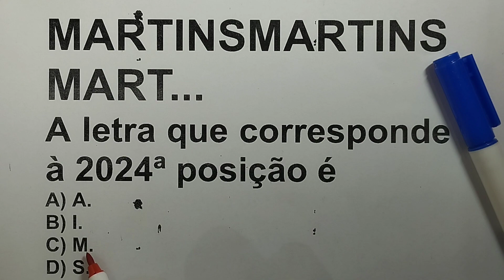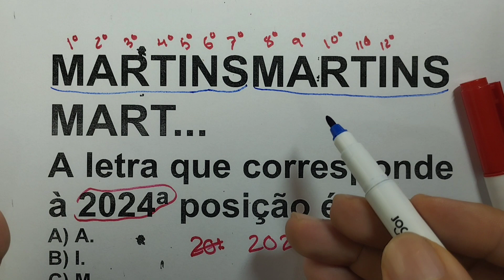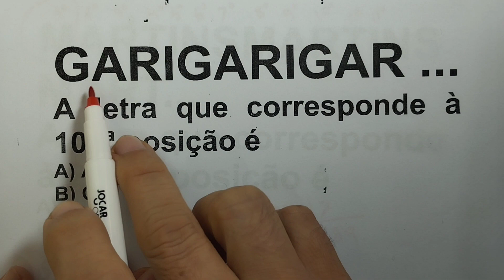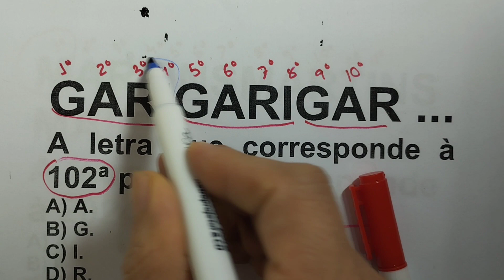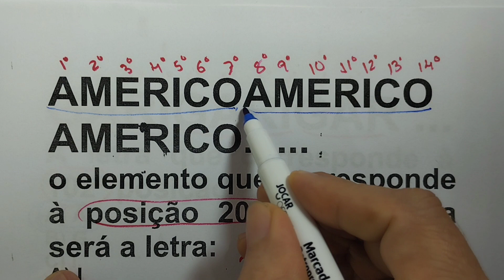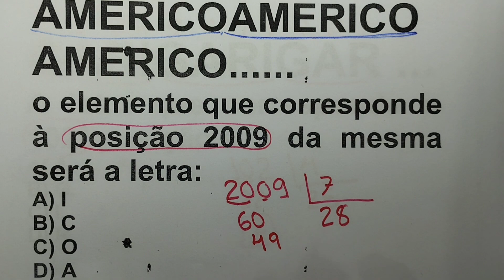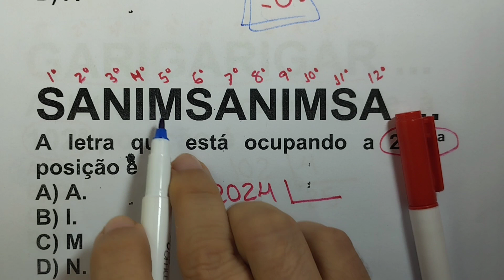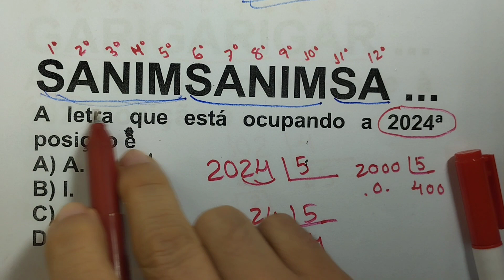RACIOCÍNIO LÓGICO - SEQUÊNCIA LÓGICA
GARIGARIGAR ...     A letra que corresponde à 102a posição é
A) A.
B) G.
C) I.
D) R.

MARTINSMARTINSMART...       A letra que corresponde
à 2024a posição é
A) A.
B) I.
C) M.
D) S.

AMERICOAMERICOAMERICO. o elemento que corresponde
à posição 2009 da mesma
será a letra:
A) I
B) C
C) O
D) A

SANIMSANIMSA.. A letra que está ocupando a 2024a posição é
A) A.
B) I.
C) M
D) N.